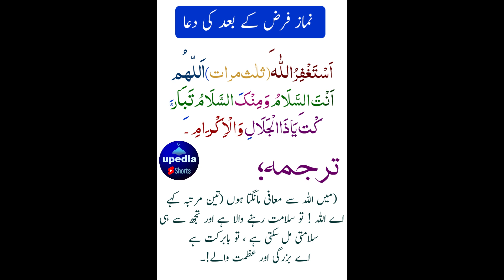Namaz a Farz k Bad Ki Dua | Upedia Shorts